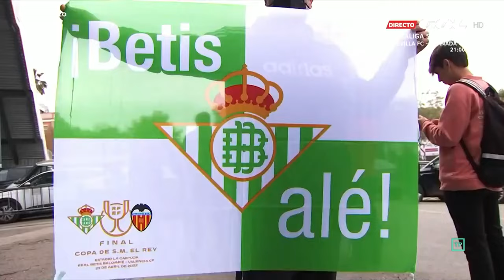| HIMNO DEL REAL BETIS PEPE MEL |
Alejandro Rodrigues en la voz.